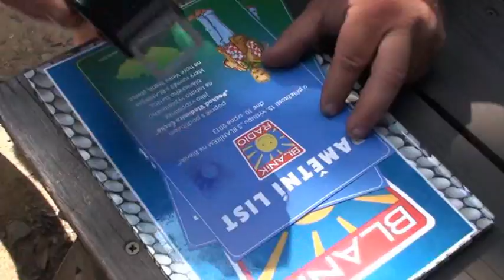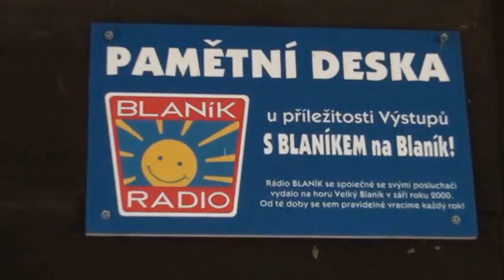Pochod Vladimíra Čecha